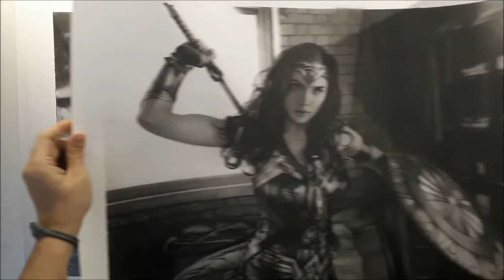WONDER WOMAN / GAL GADOT / PENCIL DRAWING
Materials I used for this drawing:

- Paper: Fabriano 250g/m2, original size 70x100cm, cutet on 65x50cm
- Pencils: Faber-Castell 9000 HB, B & 8B,
- Graphite powder (6B)
- For shading: Hard (dark places) and soft (face and skin) brushes and hard wipes

It took around 65 hours to complete this drawing

Wonder Woman Theme Remix - Extended drums, added bass

This remix is a fan based effort and is not intended for any commercial gain, all original scores are composed by Hans Zimmer, Junkie XL, Rupert Gregson-Williams and Tina Gua